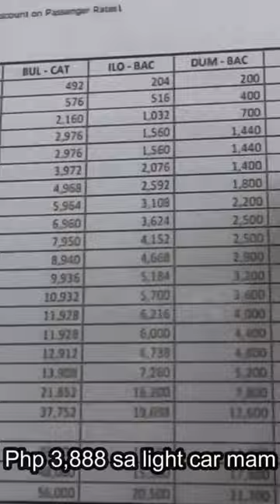TIPID TIPS at Paano Makaka-Iwas sa FIXER Full video 🔻🔻🔻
TIPID TIPS at Paano Makaka-Iwas sa FIXER

One Roadtrip, One Camping Site, One Mountain Hike and One Province at a time...